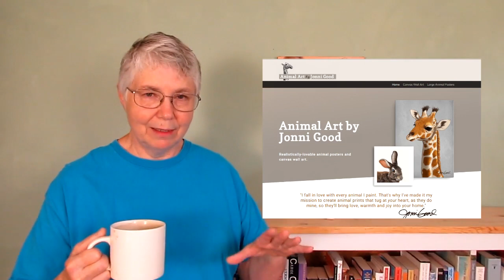Art Business Isn't Working :(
Well, this experiment in selling art online just isn't working out very well. I tried to get traffic to a brand new website that has nothing on it but an online store, and no blog. I used Pinterest myself, and my daughter helped me out with Instagram. Tons of followers, no visitors to the site.

You can't sell anything online with no traffic. :(

The results surprised me, because just in the last 30 days my how-to site, UltimatePaperMache.com, received over 15,000 visitors directly from Pinterest, and I almost never pin anything myself. My readers do all that, and the traffic comes in almost automatically. But that doesn't happen on a new site with no articles, so people didn't even see all those pins I added to my new boards.

Even though this experiment didn't work, I'm still glad I did it. I may not be able to fix the problems I'm having with getting traffic to see my animal prints, but I did learn a new way to create a WordPress portfolio site, and I learned to not ignore the advice of experts when it comes to researching the potential traffic before starting an online business.

And, of course, I learned how much fun it is to paint animal portraits using Paint Tool Sai.

And if you'd like to check out my sculpting books, you can find them here:
Make Animal Sculptures
How to Make Masks
Make Tiny Paper Mache Dogs
Make Adorable Baby Animal Dolls
Download my new FREE guide: The 5 Best Recipes for Paper Mache